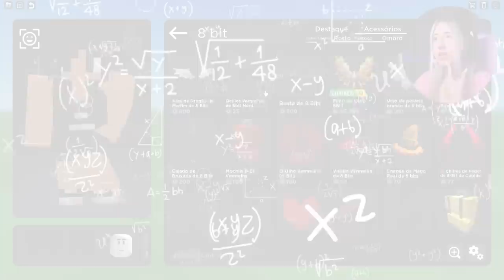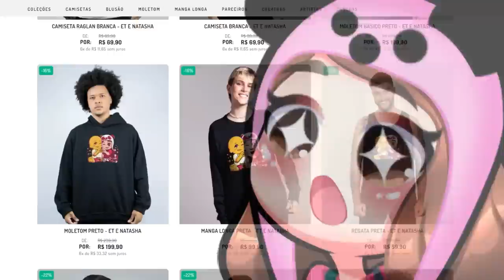EU FIZ SKIN DE MINECRAFT no ROBLOX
🐼 Natasha Panda criou uma skin no Roblox IGUAL a skin do JOGO MINECRAFT mas no ROBLOX e ensinou COMO CRIAR UMA SKIN DO MINECRAFT NO ROBLOX!

ROBLOX BrookHaven Adopt Me RPG Tower of Hell
TROLLEI O JEANCOF PEDINDO EM NAMORO
INDO ALI INVADIRAM O MURDER NO ROBLOX
EU RECRIEI MEUS LOOKS DA VIDA REAL no ROBLOX

NatashaPanda😊